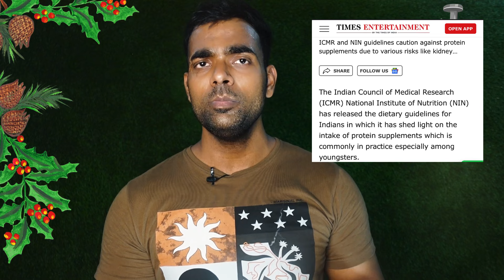जिम जाते हो तो ये जरूर करो | Do These Things , For Gym| gymmotivation m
Omega 3

Energy ड्रिंक्स :-

1-Muscleblaze Isotonic
3-Xlr 8

SHOES